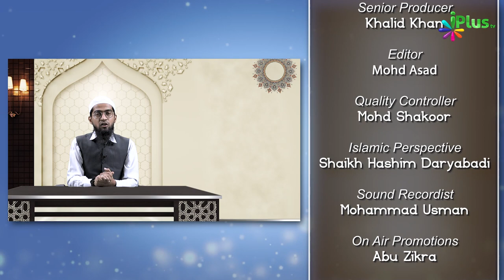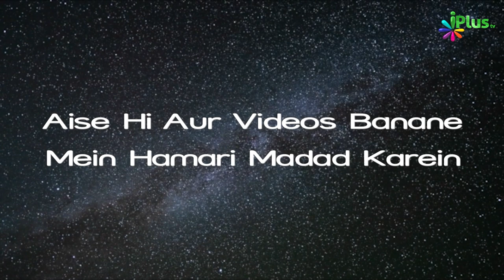Yunus Al Ki Dau Aur Uski Fazilat | Dua Series 04 | Shaikh Khalil Ur Rahman Sanabili | iPlus TV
UPI : donateilm@icici